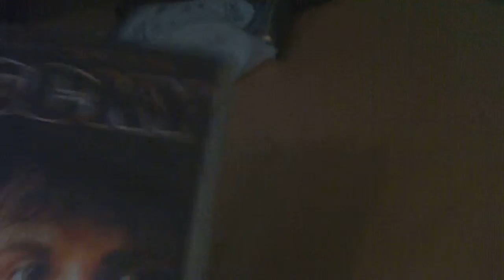Viral #20 - Today Just AIN'T My Day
are you kidding me god? gimmie just one break god its not like you cant afford to man.